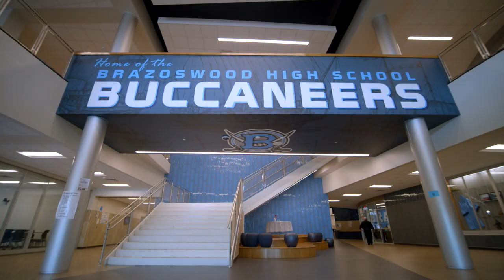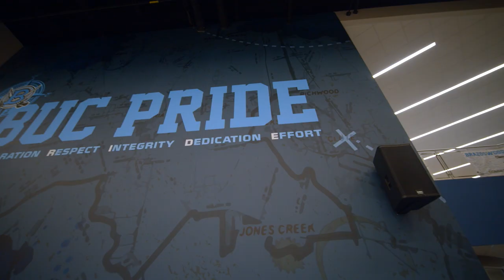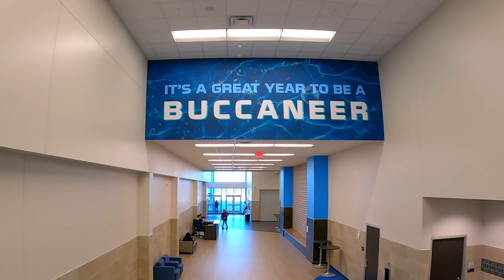New Brazoswood High School Campus Overview